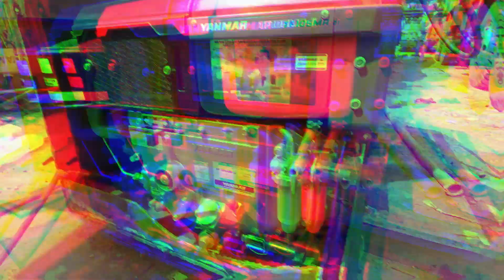MESIN GILING PADI (YANMAR) SOLUSI MESIN MOBIL MULTIAXLE YANG RUSAK ?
MESIN GILING PADI SOLUSI  MESIN MOBIL MULTIAXLE YANG RUSAK ?